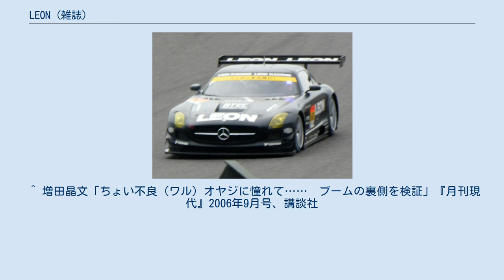LEON (雑誌)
LEON（レオン）は、主婦と生活社が発売している男性向けファッション雑誌である。
 「ちょい不良（ワル）オヤジ」の発信源である。
 発行人・廣井尊士、岸田一郎を編集長に2001年9月24日、11月号として創刊。
 掲載商品のほとんどが欧米ラグジュアリーブランドの高額商品で、バブル景気時代に青春を過ごした、可処分所得の多い中年男性（いわゆる「オヤジ」）層に購買ターゲットを絞り、「モテるオヤジ」、「ちょい不良オヤジ」の在り方を読者に提供している。
 提案されるコーディネートはスーツスタイル中心で、シーズンによってはハーフパンツ、マリンスタイルなどカジュアルなコーディネートもみられる。
靴・バッグ・時計などの小物、その他男性美容、スポーツなどをテーマとした記事も多数掲載されている。
 毎月パンツェッタ・ジローラモが表紙を飾る。
 2006年9月10日、初代編集長の岸田が定年退職し、後任には創刊当時からフリーライターとして編集に関わっていた西園寺薫が就任した。
その後、2011年に前田陽一郎が新たな編集長に就任している。
 2004年～2008年にかけて姉妹誌として女性版の「NIKITA」（ニキータ）も発売された。
こちらは2008年に（休）廃刊となっているが、「ニキータ」というキーワード自体は、2012年現在でも「LEON」の記事にたびたび登場している。
なお、2013年秋以降不定期に、新たな女性版にあたる別冊付録「Angela from LEON」が付属している。
 LEON RACINGのメルセデス SLS AMG GT3 なお、初代編集長を務めた岸田は、2014年セブン&アイ出版より創刊の「MADURO」の編集長に就任した。
 2013年から読者層の憧れであるメルセデス・ベンツのマシンを使用して、日本最高峰のスポーツカーレースであるスーパーGTのGT300クラスにLEON RACINGを組織して参戦。
2016年には2度優勝し、同じメルセデスのGSR初音ミクに次ぐランキング2位を獲得した。
 2002年2月号の特集記事「モテるオヤジの作り方」で圧倒的な支持を受けた。
 同誌が提唱する「ちょいモテオヤジ」は、2005年の新語・流行語大賞トップテンに選ばれた。
また、近年では「寿司シャン」と称する、寿司とシャンパンを同時に飲食するという奇想天外な食べ方を提唱したり、「メトセク」（＝メトロセクシュアル）、「ユーバーセクシュアル」などの米国流の男性像を推奨したりしている。
 2005年5月8日放送の毎日放送「情熱大陸」において、岸田に関する特集が組まれた。
本編では岸田が「ちょい不良」ファッションに咥え葉巻で編集会議を行い、「そんなのじゃ、モテないんだよ!」と激怒する場面などが放送され、視聴者に強烈なインパクトを与えた。
 ワゴンを中心に取り上げていた自動車雑誌「Option Wagon」の元々の雑誌名が「レオン」であり、Option Wagonの出版元である株式会社三栄書房が登録していた「レオン」という雑誌名が主婦と生活社に売却され、2001年に「LEON」が創刊された。
 「LEON」及び「NIKITA」を仕掛けた岸田一郎編集長は、リュック・ベッソン監督の映画『ニキータ』（1990年）及び『レオン』（1994年）を気に入っており、いつか使おうと二誌の創刊以前にLEONとNIKITAを雑誌の名称として登録していた。
 ^ 増田晶文「ちょい不良（ワル）オヤジに憧れて……　ブームの裏側を検証」『月刊現代』2006年9月号、講談社